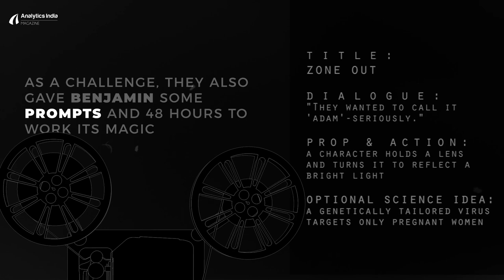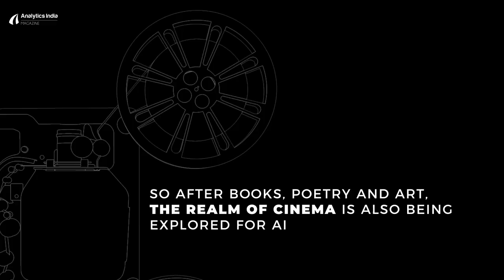This Bizarre Film 'Zone-Out' Has Been Entirely Directed By An AI. Welcome To The Future.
The short film was created as an entry in the Sci-Fi-London 48-Hour Challenge, which demands that the film be produced in 48 hours while adhering to specific prompts.